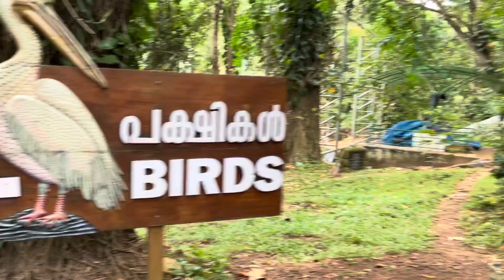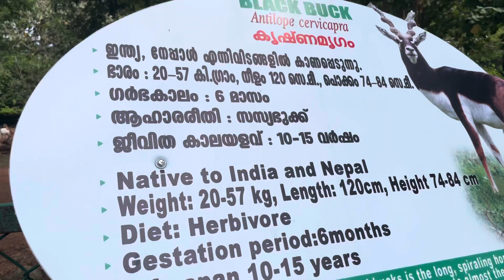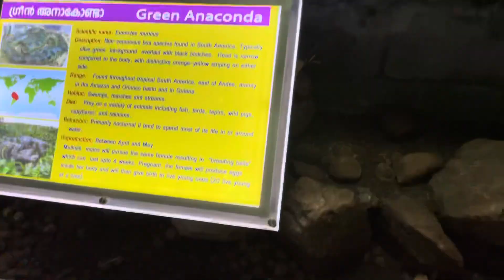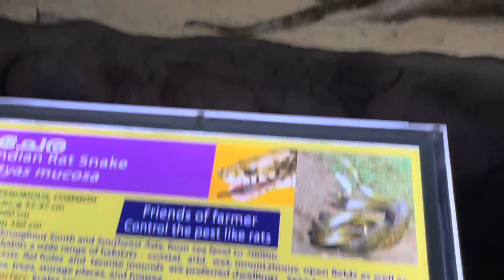Trivandrum Zoo Kerala Oldest zoo| Birds Park Reptile House | Butterfly Park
The Thiruvananthapuram Zoo (also known as Trivandrum Zoo) it is located in the city of Thiruvananthapuram, the capital of Kerala, India. It occupies 55 acres of woodland, lakes, and lawns.

          Thiruvananthapuram Zoo is the oldest zoo  in India continuing to exist in its original location in the heart of the temple city Thiruvananthapuram. Similarly the botanical gardens and museums are also the oldest of their kind in the country.

    The Thiruvananthapuram zoological garden is unique in India for its breathtaking landscapes and luxuriant growth of vegetation. Royal look of lofty trees, towering bamboos lush green landscapes give it a rare destination  of being one of the most beautiful zoos in the south east Asia .

Tirparappu Waterfalls Kanyakumari  -